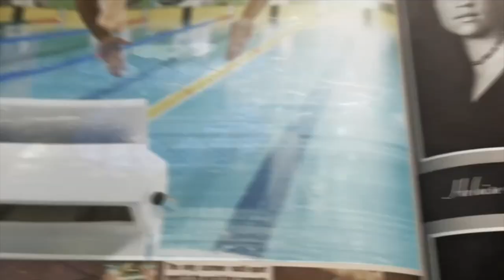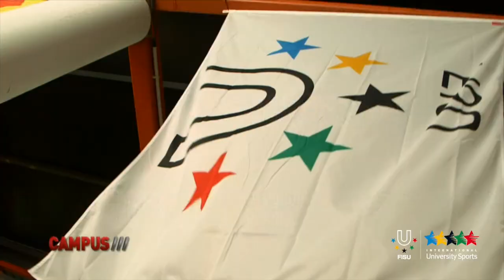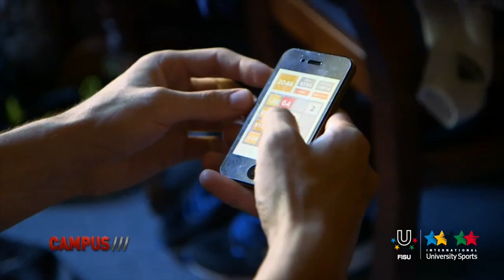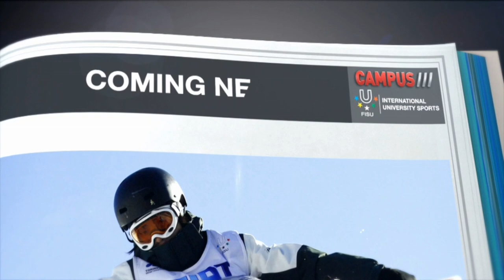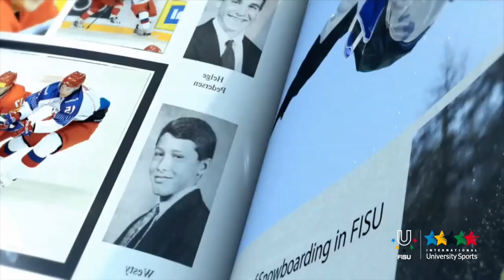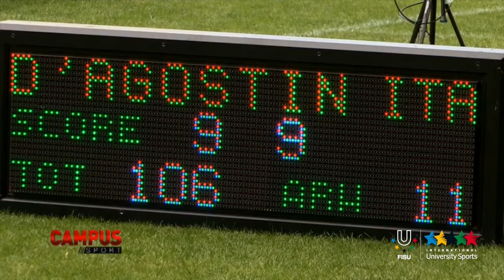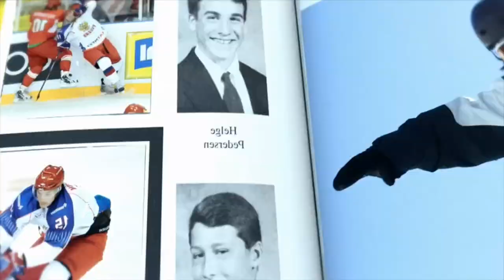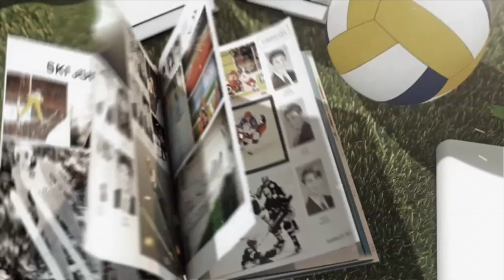26th CAMPUS TV Show - FISU 2014